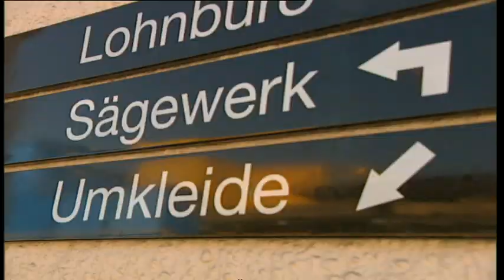Sichtschutz im Garten mit Rankpflanzen | ToolTown Garten Tipp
Garten Tipp im Mai: Rankpflanzen für besseren Sichtschutz im eigenen Garten.

Wen es auch immer in den Fingern juckt ist hier genau richtig, denn wir schaffen Kreativität auf höchstem Niveau. Mit unseren Dekorations-Ideen kann man nicht nur das eigene Zuhause nach individuellen Wünschen schöner gestalten, sondern dabei auch noch kräftig Geld sparen. Unsere Deko-Künstlerinnen Bine Brändle und Mellie Wutsch zeigen uns, wie man die schönsten Dekorationen selbst zaubert. Unser exklusiver Videokanal rund um Deko-Tipps zelebriert den wieder aufsteigenden Trend des selber Machens und umfasst dabei alle Dekorations-Ideen zu jeder Jahreszeit. Ob es sich um selbstgemachte Adventskalender, eigens gestaltete Grußkarten, herbstliche Windlichter oder gebastelte Wanduhren handelt- unsere Dekorateurinnen führen ihr Können vor und geben es weiter
Tool Town Heimwerken Channel:

►Der Alleskönner beim Bauen
►Auch für die Kleinen
►Monster basteln
►Super Superkleber

Impressum:
0/